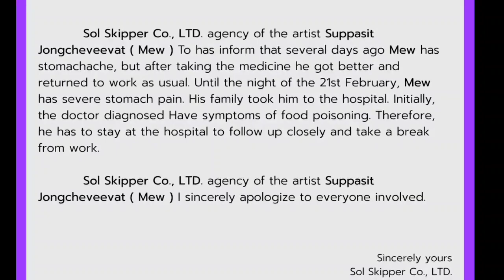MEW ANUNCIÓ QUE ESTUVO EN EL HOSPITAL DESPUÉS DE UNOS DÍAS DIFÍCILES 😢 :::Pink Milk:::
COMPRA UN SUPER GRACIAS PARA QUE PUEDA COMER UNOS TAQUITOS 💖👌👀